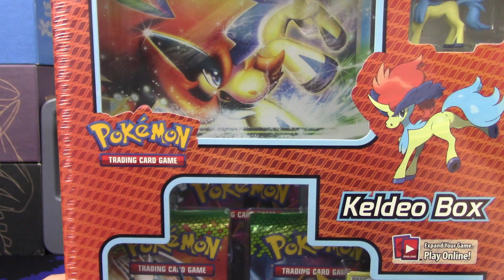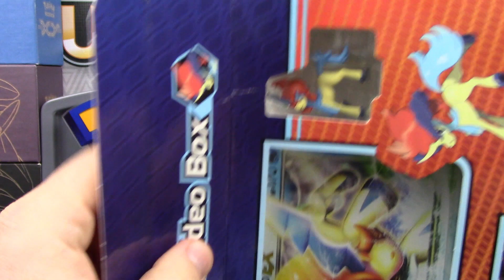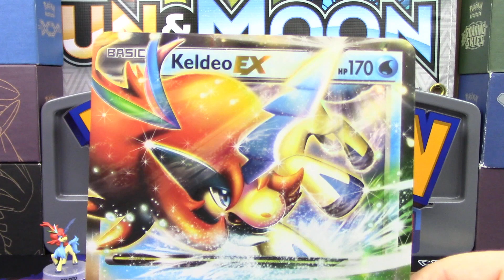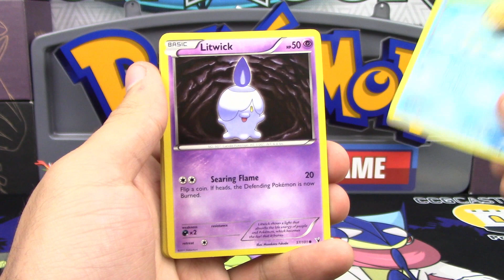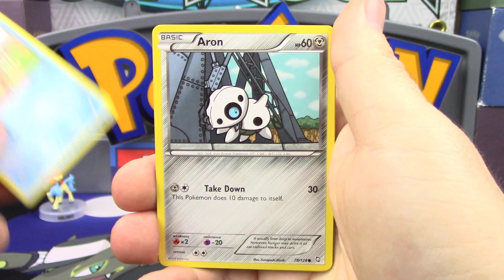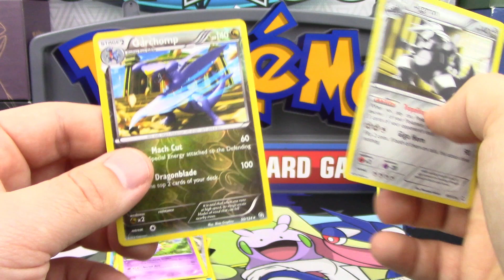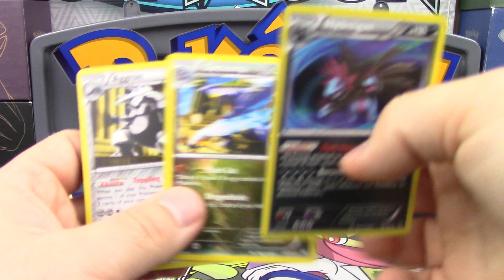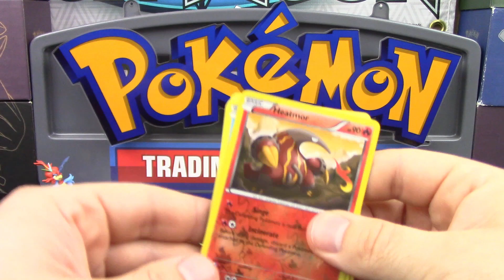Pokemon Keldeo Collection Box Opening!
Hello Pokemon Fans! Today we're opening a Pokemon Keldeo collection box from 2012! Inside are some really cool Black and White era packs of Pokemon cards! Dragons Exalted and Noble Victories as well as a Keldeo figure, a promo card, and a jumbo Keldeo EX card!

for amazing damage dice & GX counters!

$20- Lazbreath

Kevin Krust
Executive Producer/Manager